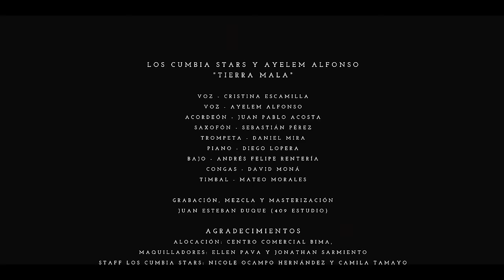Tierra Mala - Los Cumbia Stars y @ayealfonsopy (Oficial)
Mira todos nuestros video oficiales en la siguiente playlist

Los Cumbia Stars y Ayelem Alfonso - Tierra Mala

Voz - Cristina Escamilla
Voz - Ayelem Alfonso
Acordeón - Juan Pablo Acosta
Saxofón - Sebastián Pérez
Trompeta - Daniel Mira
Piano - Diego Lopera
Bajo - Andrés Felipe Rentería
Congas - David Moná
Timbal - Mateo Morales

Grabación, mezcla y masterización: Juan Esteban Duque (409 estudio)
Videoclip: @Duck Sessions

Agradecimientos:
Locación: Centro Comercial BIMA,
Maquilladores: Ellen Pava y Jonathan Sarmiento
Staff Los Cumbia Stars: Nicole Ocampo Hernández y Camila Tamayo
Disquera: Discos Fuentes

Letra:
¿Para qué desear tus besos si tus labios no quieren?
¿Por qué soñar un amor que no existe en ti?
¿Por qué fijar la esperanza en algo que ya ha muerto?
Si al final de la ilusión no hay un día que no sea gris, sí, sí
Sembré semillas de amor en tu alma desde niño
La cuidé con ilusión rodeándola de cariño
Y alguien sembró una pasión que acabó lo bonito
Pero recogí dolor porque nacieron espinos, sí, sí
Quise cultivar un amor y me he quedado solo
Creo que sembré tierra mala o no supe sembrar
Pero creo que sembré bien, Dios me lo enseñó todo
Entonces eres tierra mala porque no nació en ti
El amor que yo soñé nunca floreció, en ti
El amor que yo soñé nunca floreció
En ti el amor y muy solo me quedé
¿Por qué tenías que fingir un amor que no sentías?
No tenías necesidad aparentar que me amabas
Si me hubieras explicado te hubiera entendido
Pero más duro me dio al saber que te casabas, sí, sí

Nunca pensé que tuvieras un corazón de piedra
Donde la semilla nace pero no echa raíces
Crece solo de apariencia y luego se marchita
Por eso no resultó haber sembrado en tu vida, sí, sí

2022.